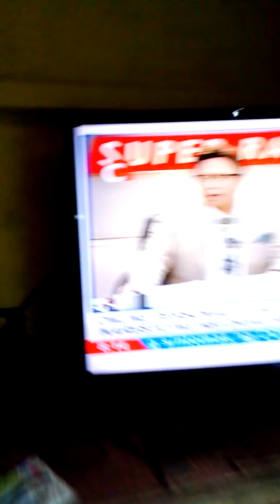May 20, 2020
ligo